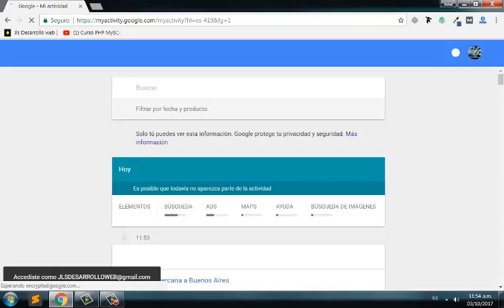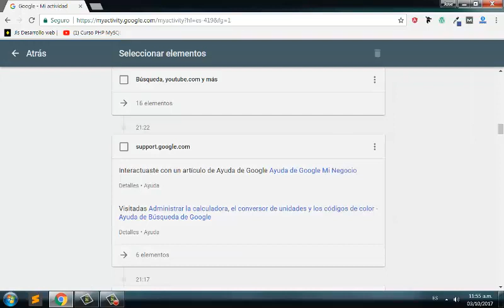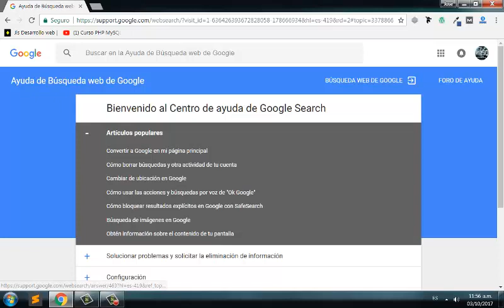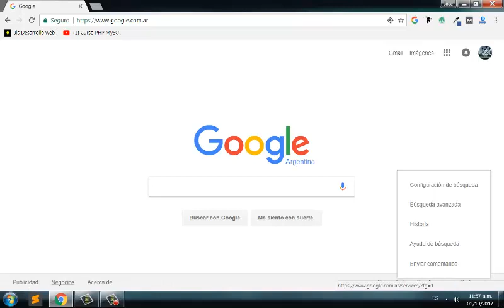Buscar en Google - Video 6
Como buscar en Google, historial de busqueda en Google, ayuda de Google, comentarios